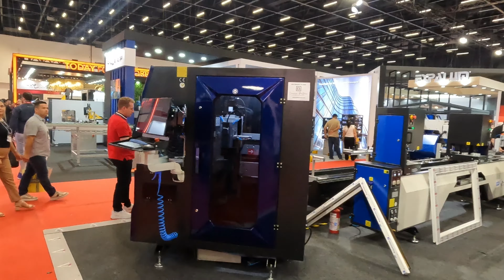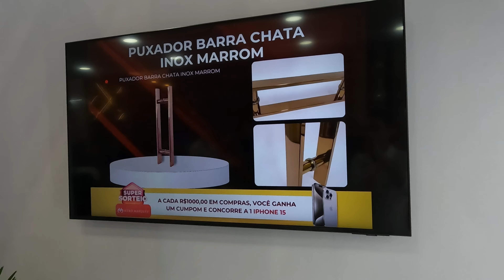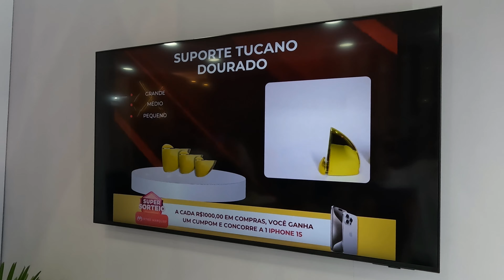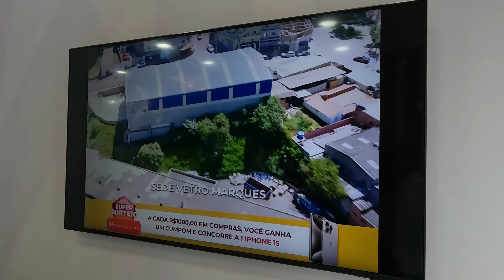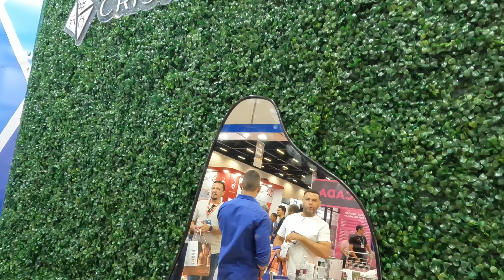Fui na FESQUA 2024 Feira internacional Esquadrias e Vidro para construção civil @fesqua Vetro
A FESQUA | Feira Internacional da Indústria de Esquadrias chega à sua 16ª edição consolidada como o maior e mais importante evento para o mercado de Esquadrias da América Latina. A feira tornou-se um verdadeiro e poderoso centro gerador de negócios e oportunidades lucrativas para as empresas expositoras e para os visitantes, potenciais compradores desse mercado.